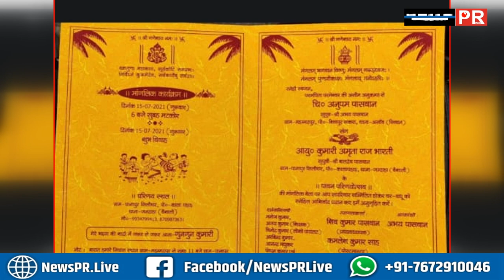चिराग पासवान और रामविलास पासवान की तस्वीर वाली शादी का कार्ड वायरल, जानिए क्या है मामला | NEWS PR